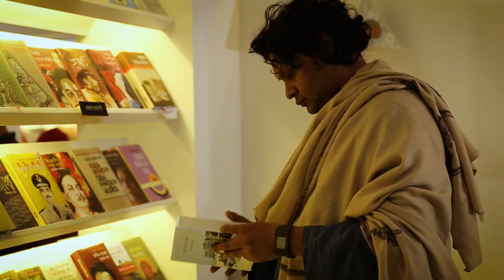Episode 3 Saiful Huq Omi